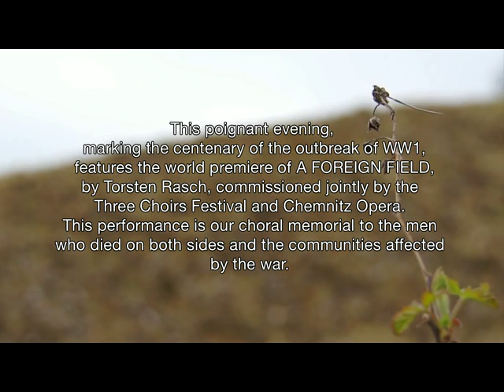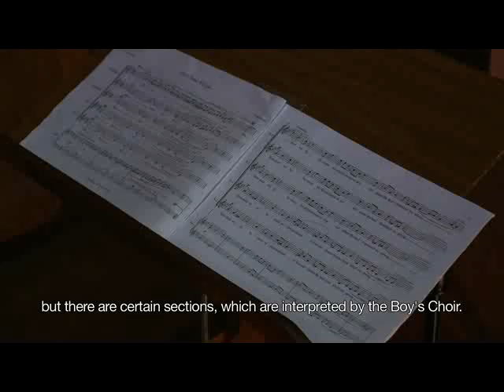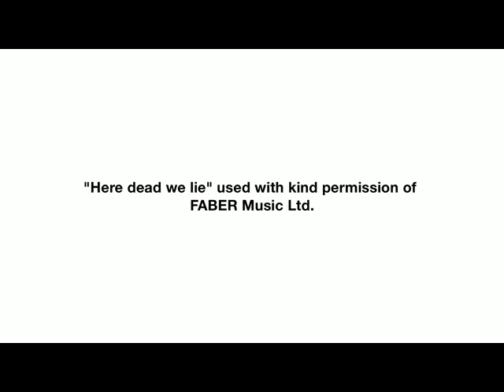Torsten Rasch - A Foreign Field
German composer Torsten Rasch speaks about his piece, A Foreign Field for soloists, choir and orchestra, before the premiere at the Three Choirs Festival on 31 July 2014 in Worcester